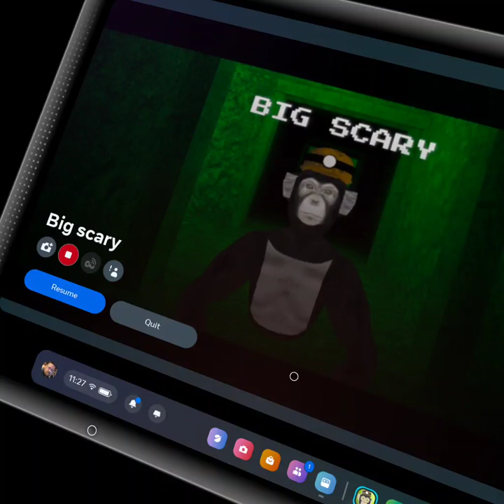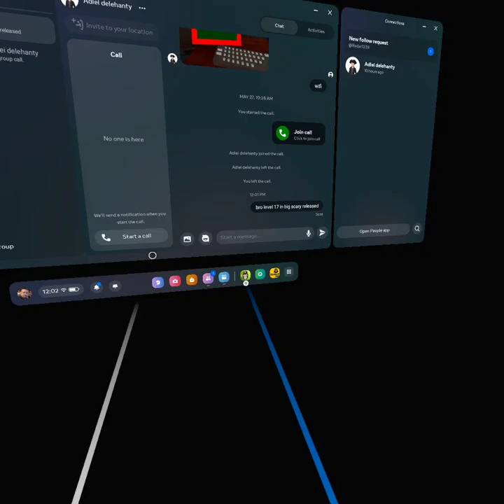level 17 monker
rage alert